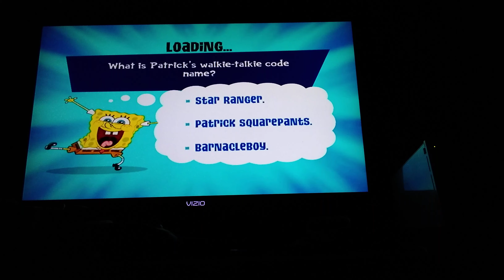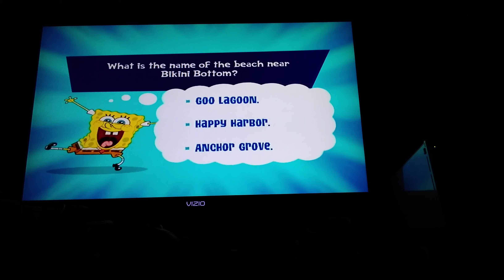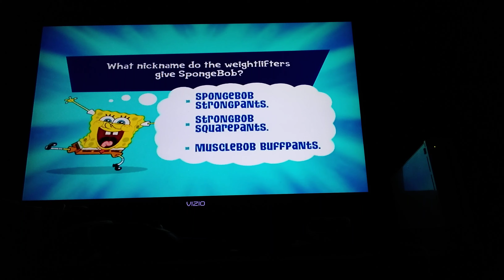SpongeBob Truth or square game Nintendo Wii part 2 1/2 & Boss Fight